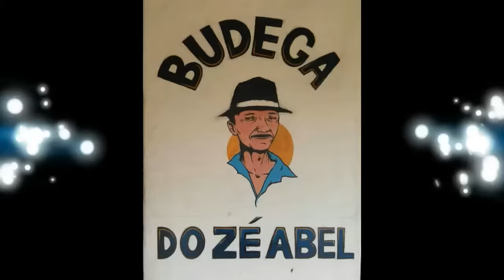Édel Reis ao vivo no Sítio Gamelas Bananeiras PB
GRAVADO DIA 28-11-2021 NO SÍTIO GAMELAS NA BUDEGA DO ZÉ ABEL BANANEIRAS PB.